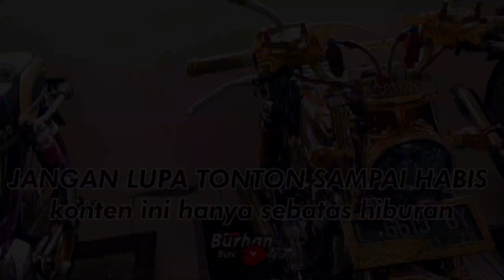penyebab klep bengkok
riset mesin langkah 70 gagal, besok kita perbaiki lagi